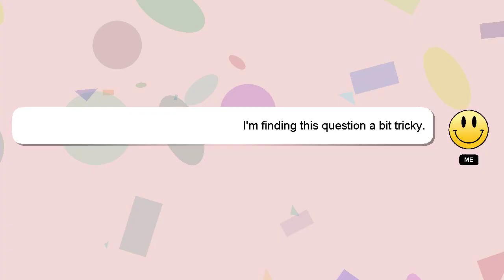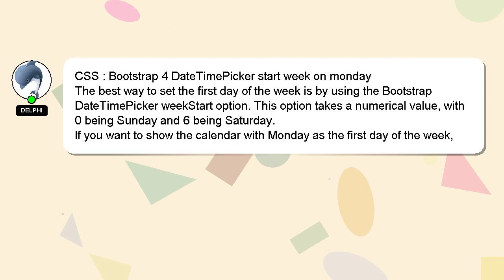CSS : Bootstrap 4 DateTimePicker start week on monday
Bootstrap start on 4 DateTimePicker : week monday CSS